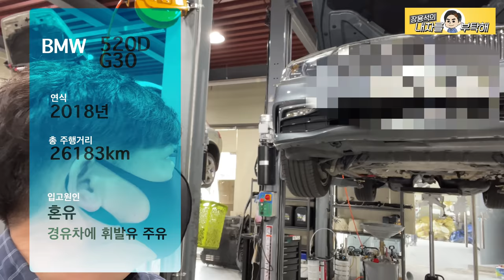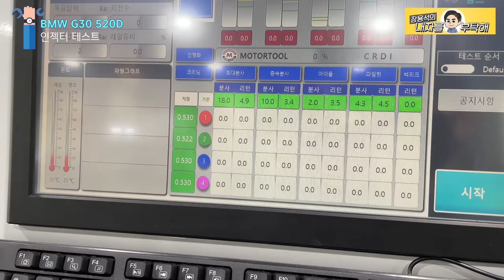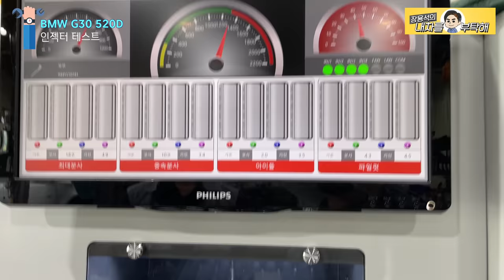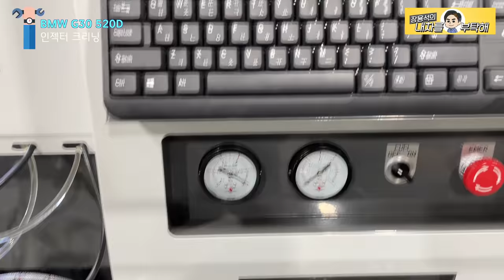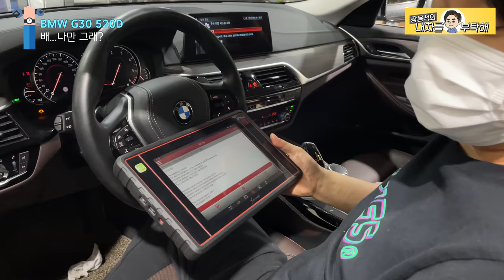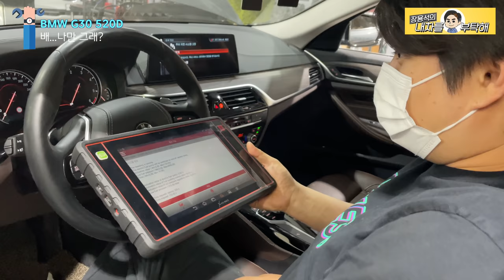새차사고 2년만에 혼유주행 | 경유차 혼유사고| 혼유센터견적 어마무시 혼유 흔적지우기| BMW 520D G30 Gasoline Blend Mistake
보증기간이 남았는데 아차 실수로 혼유를 하셨다고 합니다.
혼유의 흔적을 지우는 여러 단계의 작업을 진행합니다.

1번 하남점 (카닥터모터스)  경기 하남시 샘재로 107-1
2번 남양주점   경기 남양주시 오남읍 양지로 77 가동 101호
3번 광주점(기계 고치는아저씨)  광주 북구 연양로95번길 9 1층
4번 부산점(케이티모터스) 부산광역시 기장군 정관읍 예림1로 6
5번 동탄신도시점(오토리페어) 경기도 화성시 효행로 1156번길 9 (병점동)